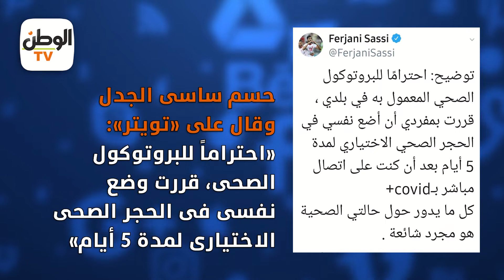فرجانى ساسى وكورونا.. جدل بين تأكيد الإصابة ونفيها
جريدة الوطن
جريدة يومية مستقلة